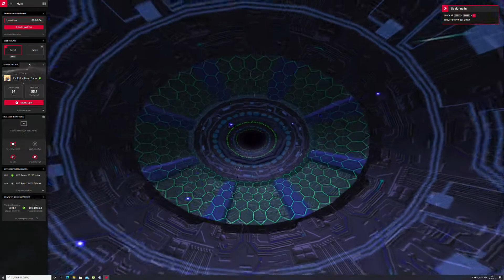Digimon - Rumble Arena 2 (Patamon Vs MaloMyotismon)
Watch me play against MaloMyotismon on hardest difficulty.